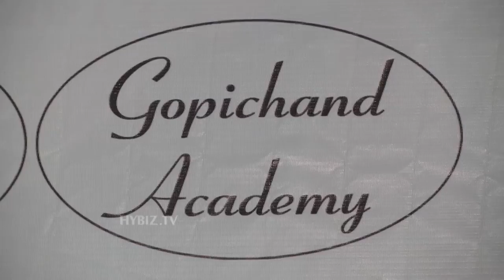Pullela Gopichand Badminton Academy-Hybiz.tv